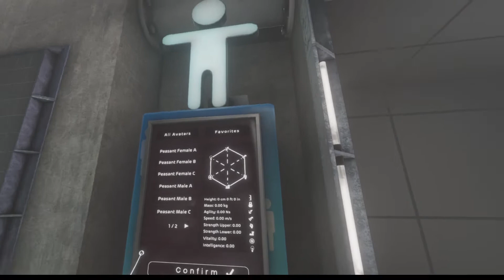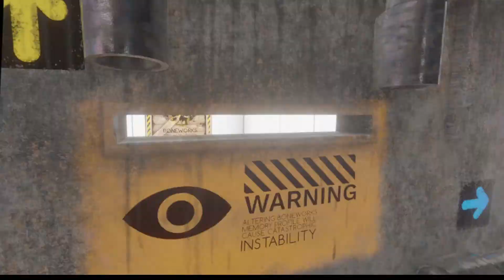Bonelab - On Meta Quest 2 via Airlink ( Part 2 )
Bonelab - On Meta Quest 2 via Airlink , Rift version of game / PCVR